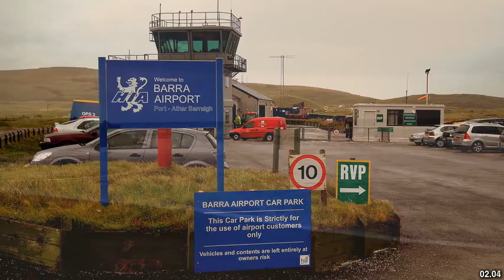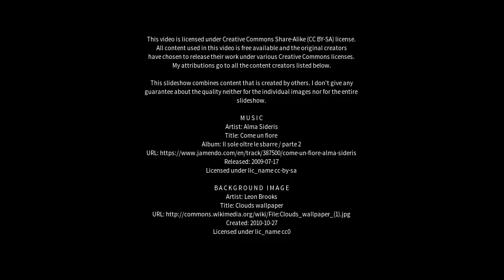Best places to visit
Best places to visit - Barra (Brazil) Best places to visit - Slideshows from all over the world - City trips, nature pictures, etc.